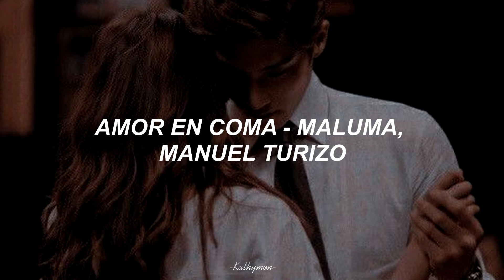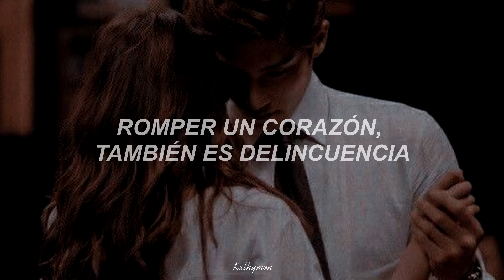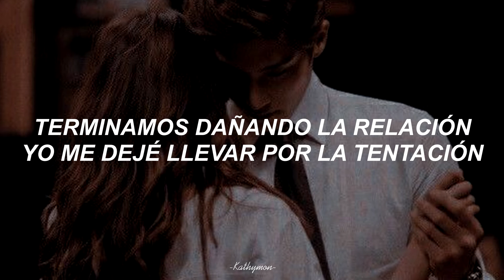Amor en Coma - Maluma, Manuel Turizo (Letra/Lyrics)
Canción: Amor en Coma
Artista: Manuel Turizo, Maluma

Holaaa denle like si les gustó y si no pues también xd